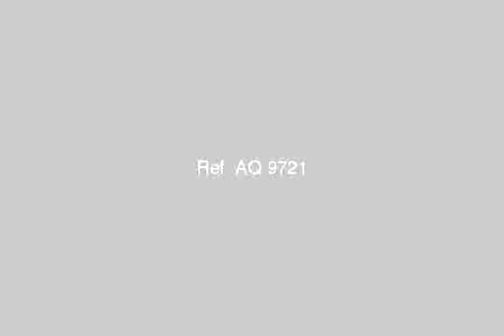Apartment for sale in alexandria - mlseg.com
صالح حمدى متفرع من محمد نجيب سيدى بشر بحرى العقار مكون من 13 دور والدور به شقة واحدة (والشقة بها عداد مياه +عداد نور) - شارع صالح حمدى متفرع من محمد نجيب سيدى بشر بحرى - Egypt Real Estate | Alexandria | Apartment For Sale